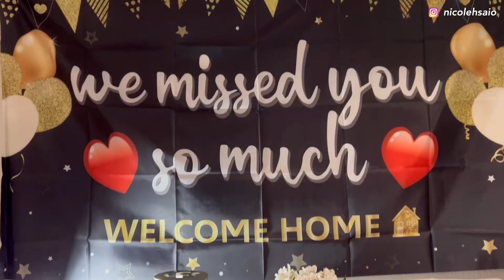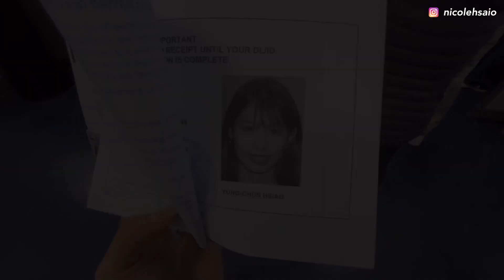搬家到加州🌴 帶著兩隻貓咪跨州搬家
搬回加州了！！！！
在三年半以後
這裡真的才是我的命定之地
只是灣區好冷
希望未來能再回到我的心靈故鄉南加州🌴

哈囉我是Nicole，在台灣長大，研究所來美國加州讀書，之後留下來工作的滯美台人😂 會在頻道隨性分享在美國求學、工作、耍廢、養貓等等的日常～